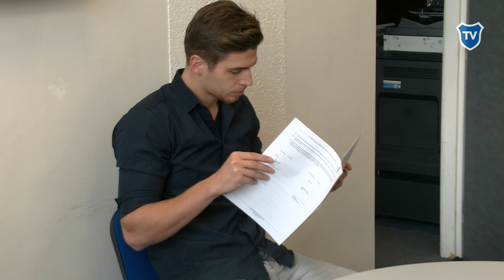Rozhovor s posilou: Alexander Jakubov